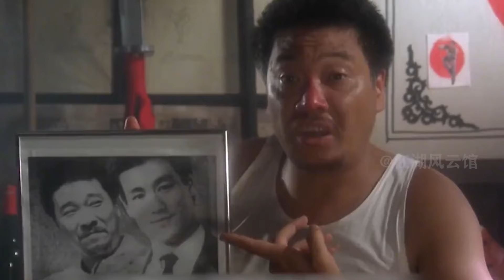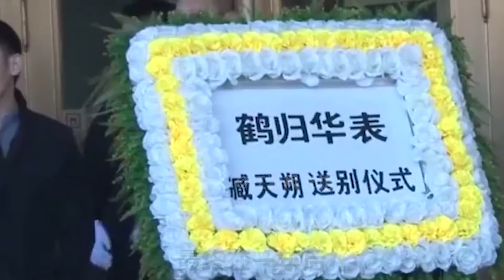在京得罪臧天朔被暴打，成奎安仅用一个电话，让其乖乖认怂？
娱圈小侦探 明星 八卦 我们制作内容时会特别注意避免任何可能引起仇恨或歧视的言论或情节。